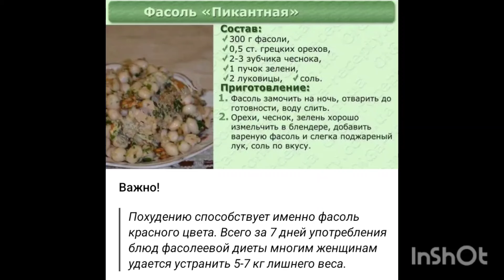Фасоль ,, Пикантная ,, салат